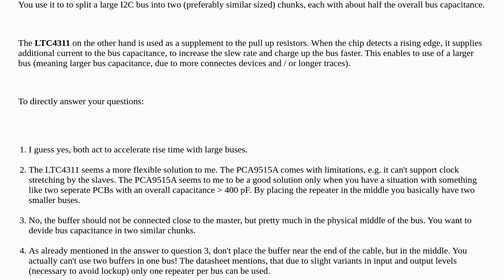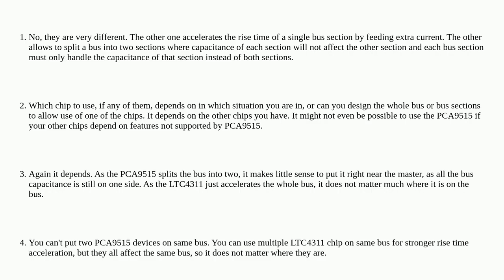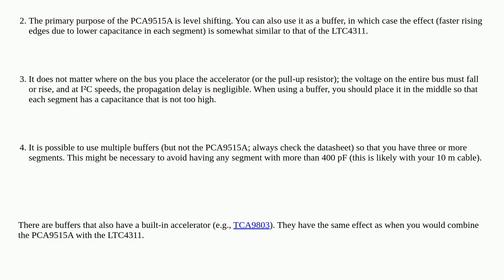Electronics: LTC4311 vs PCA9515A: What is the difference?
LTC4311 vs PCA9515A: What is the difference?

A special thanks goes out to the community

  buffer i2c